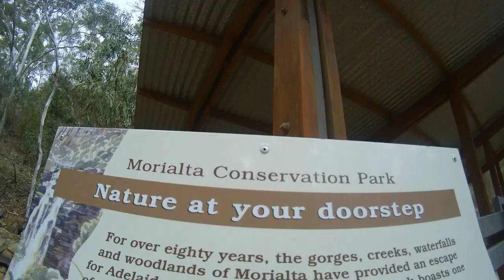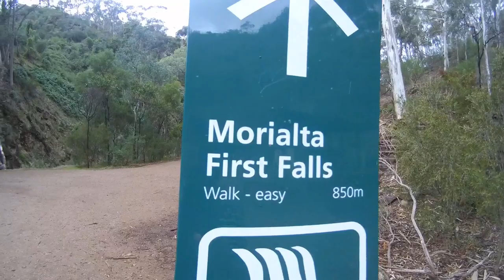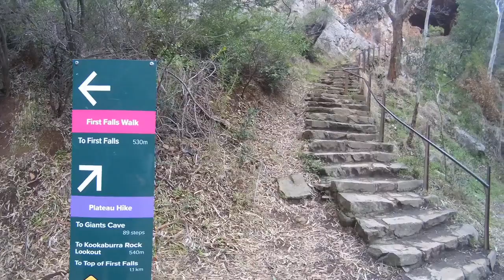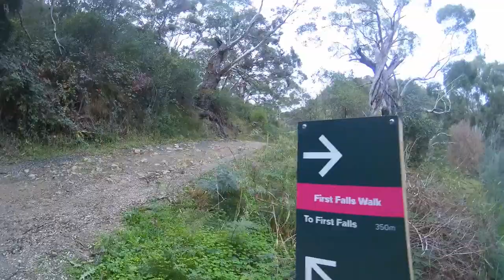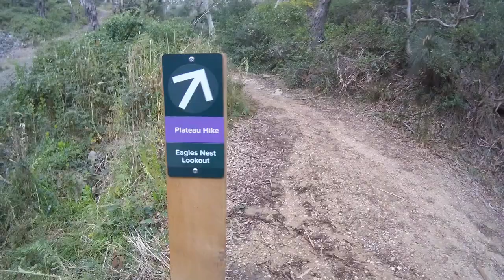Morialta Conservation Park - Virtual Walking Tour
Walking tour in Morialta Conservation Park, formerly known as the  Morialta Falls Reserve and the Morialta Falls National Pleasure Resort.  It is located in Morialta Falls Rd, Woodforde South Australia 5072 and opens 24 hours everyday and its free. see u there